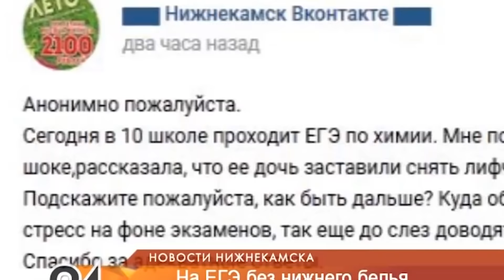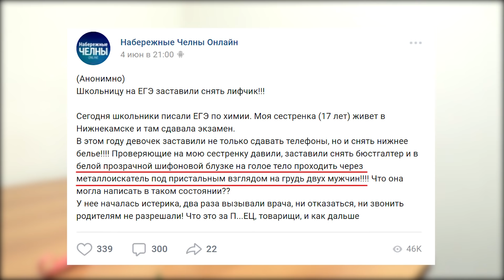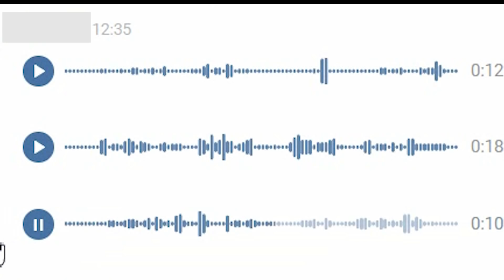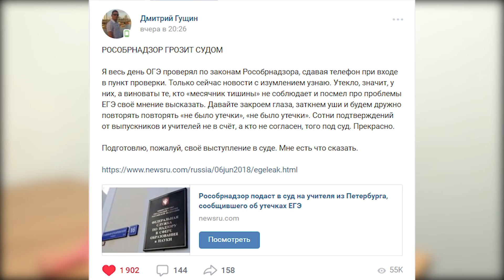📌ЕГЭ - 2018. Сняли бюстгальтер с выпускницы на ЕГЭ. На Гущина РосОбрНадзор подает в суд. Утечки ЕГЭ.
ЕГЭ 2018. Утечки и сливы рособрнадзор отрицает. Выпускница в Нижнекамске прошла на ЕГЭ без бюстгальтера. Гущин. Суд.
В этом ролике обсудим ситуацию с одиннадцатиклассницей в Татарстане, которой пришлось снять нижнее белье, чтобы пройти на ЕГЭ по химии. Косточки бюстгальтера давали сигнал на металлоискателе, и девушка не смогла пройти в пункт проведения экзамена, пока не сняла лифчик. Пришлось сдавать экзамен ЕГЭ 2018 по химии без нижнего белья.
Рособрнадзор продолжает отрицать существование сливов и утечек на ЕГЭ-2018. При этом РосОбрНадзор решил подать на Дмитрия Гущина, руководителя портала "РешуЕГЭ" в суд за распространение непроверенной информации. Мы решили поддержать Гущина.
Дмитрий Гущин молодец! Спасибо Вам за Решу Егэ!